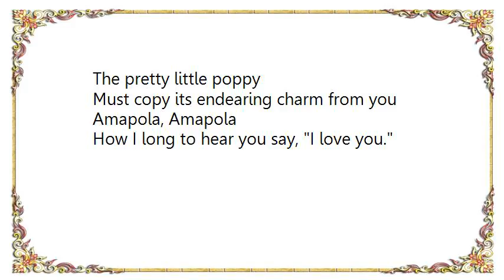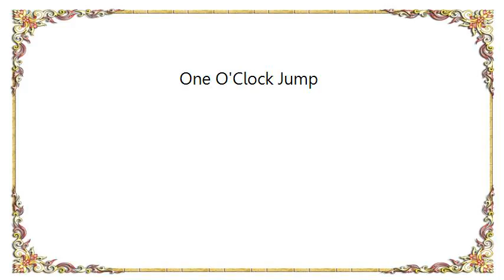Buck Clayton - One O'Clock Jump Lyrics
[Lyrics Buck Clayton - One O'Clock Jump]
Amapola
My pretty little poppy
You're like that lovely flower, so sweet and heavenly
My heart is wrapped around you
And loving you it seems to beat a rhapsody
Amapola
The pretty little poppy
Must copy its endearing charm from you
Amapola, Amapola
How I long to hear you say, I love you.